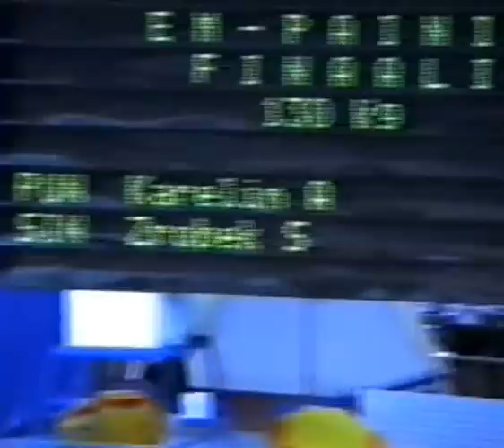ZAPASY Sławomir Zrobek - Alexander Karelin (ME Oulu 1989)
Finałowa walka pomiędzy Sławomirem Zrobkiem i Alexandrem Karelinem podczas Mistrzostw Świata 1989 w Oulu.